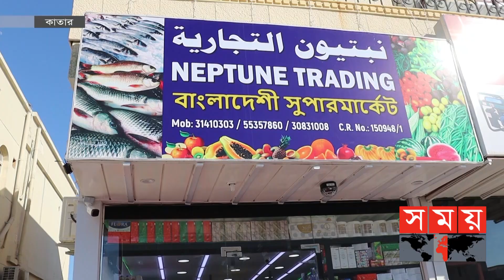রমজান উপলক্ষ্যে আট শতাধিক পণ্যের দাম কমালো কাতার সরকার ! | Ramadan in Qatar | Somoy TV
পবিত্র মাহে রমজান উপলক্ষ্যে ভোজ্য তেল, নিত্যপ্রয়োজনীয় জিনিসপত্রসহ আট শতাধিক পণ্যের দাম কমালো কাতার সরকার। রমজান মাস শেষ না হওয়া পর্যন্ত কাতারের সব বাজার ও সুপার শপকে দেশটির সরকারের নির্দেশ মেনে পণ্য বিক্রি করার নির্দেশনা জারি করা হয়েছে। কাতার সরকারের এমন সিদ্ধান্তকে স্বাগত জানিয়েছেন প্রবাসী বাংলাদেশিরা।